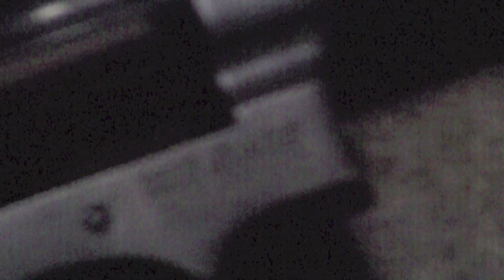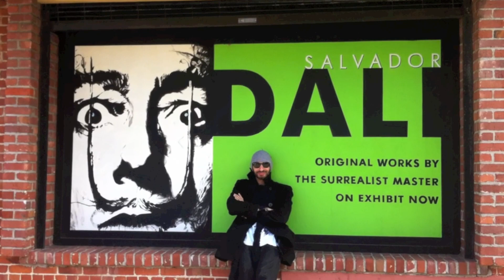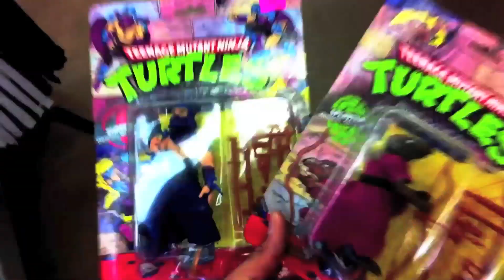American Gypsy - KayDesn (Edited)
American Gypsy lil

Song Written and Performed By:  KayDesn
Director/Editor: JM Knudsen
Instrumental By: RedHookNoodles
Dalibrium Entertainment Company 2012 ©